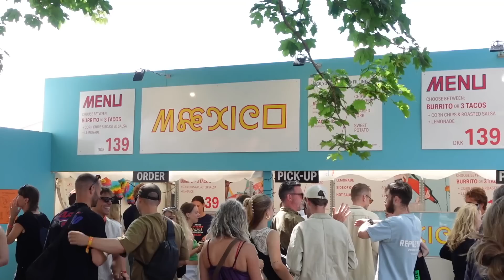En REALISTISK dag på ROSKILDE FESTIVAL?!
Å B E N  H E R  F O R  M E R E  I N F O

HEY dejlige mennesker!
Tusind tak fordi du så med, det betyder virkelig alt!
Hvis du har lyst må du meget komme med respons, bl.a. ved at trykke på "Like" knappen eller fyre en lille kommentar af.
Husk også, at klikke på klokken for, at slå notifikationer til. Så får du en lille reminder om, at jeg har lagt en ny video op:) - TAK.

K O N T A K T  M I G  H E R ;  S P O N S O R A T E R

S P Ø R G S M Å L
- Mit rigtige navn? - Jackie
- Hvor gammel er jeg? - 22 år (På det tidspunkt videoen er blevet filmet)
- Hvad filmer du med? - Sony ZV-1